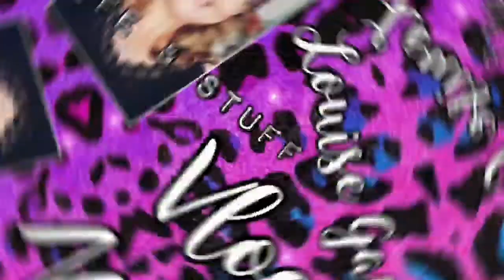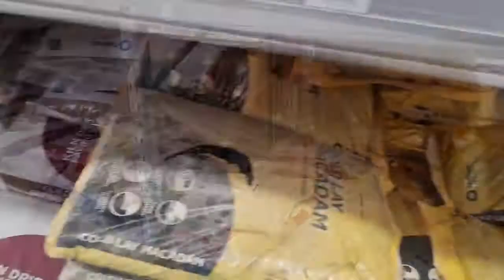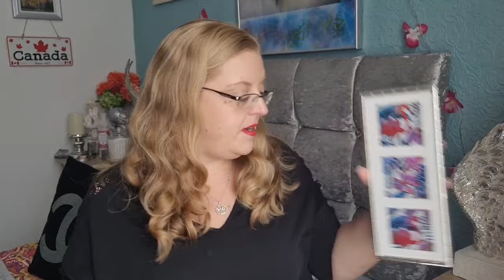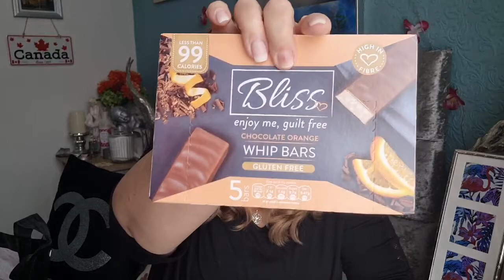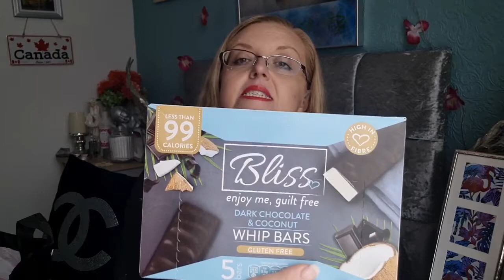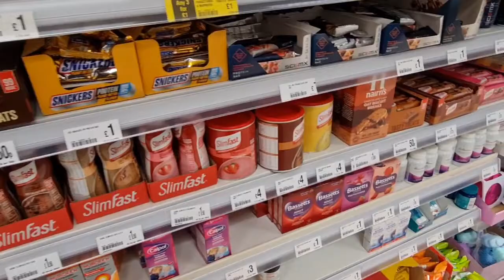LG Vlogs /// B&Q, Home Bargains, Primark, Poundland, Amazon, 90s Perfume Haul /// Come Shop With Me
I'm back! With another mish-mash of a comeshopwithme 🎉 Join me as we have a wander around B&Q, Home Bargains, Primark, Poundland, Asda and chat about what I bought at Card Factory and last week on Amazon. 🛍 Lou 😘 xXx

You’re going to find a bit of everything on here… not only am I sometimes a bit of a health enthusiast, I hope to share with you insights into all my creative endeavors which include fluid art, painting, making props for plays, singing, karaoke, shopping and vlogging all my experiences both onstage and behind the curtain… I have no idea where we will go but why not subscribe and come join me on my journey.

WELCOME to Louise Gaul Vlogs – Life and Stuff! xXx

😊 Don’t forget to tickle the little bell icon too for alerts on all my latest uploads and check out the link below to find me across social media…